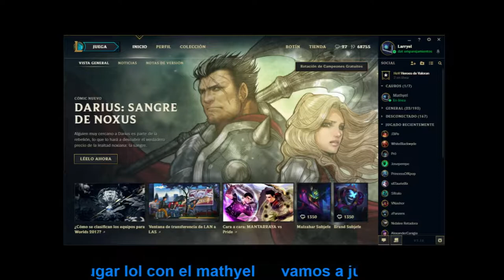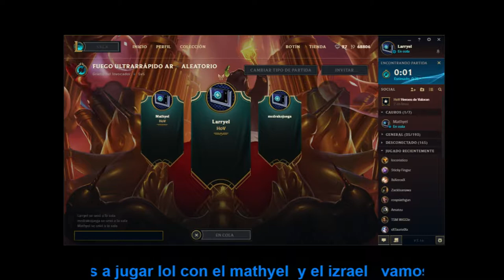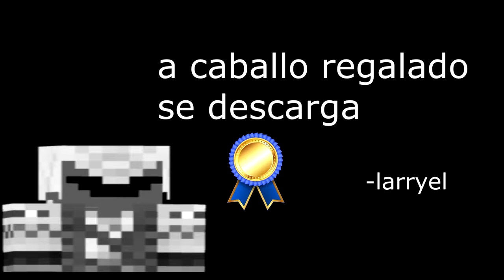lo mejor del live nocturno de aburrimiento aburrido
video extremadamente resumido de todas las partidas de la otra otra noche literalmente muy  resumida saludos

21:41 mejor dicho de la semana